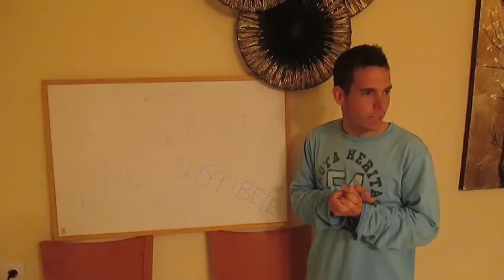LOS TRAUMAS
En este vídeo vamos a hablar de LOS TRAUMAS, y te daremos algunos “consejos” para superarlos, bueno, realmente es un video de humor, no te tomes muy enserio los consejos jaja. Lo importante es que te eches unas risillas, ya que la risa es curativa y nos llena de alegría y vitalidad. El video es del 24 de enero del 2016.